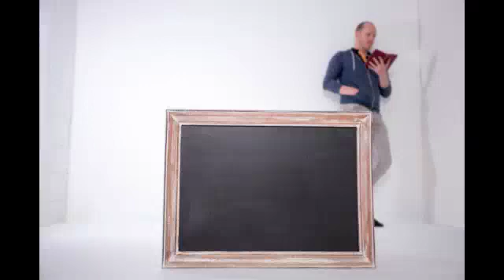Daily Devotions December 3, 2020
Daily Devotions with the Very Rev. Kenneth R Pepin
December 3, 2020 - Faith and Perseverance